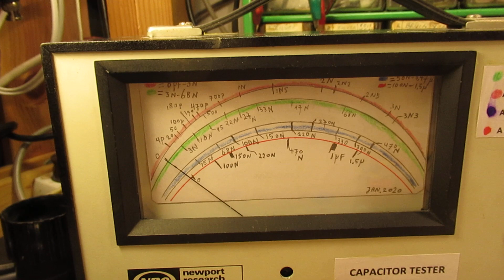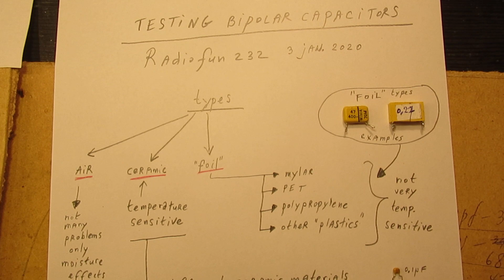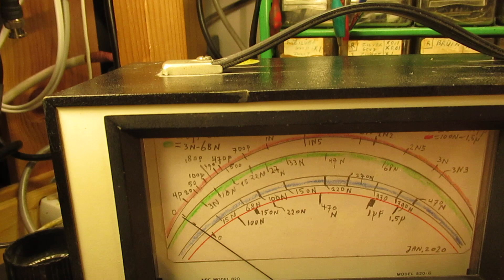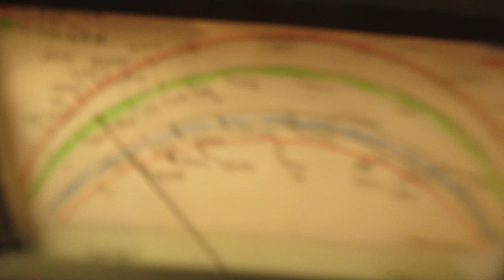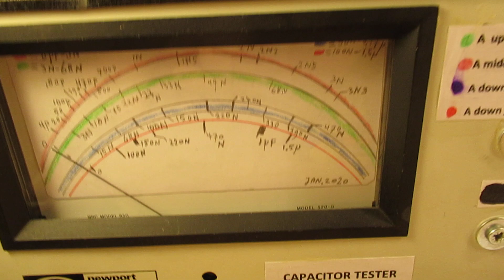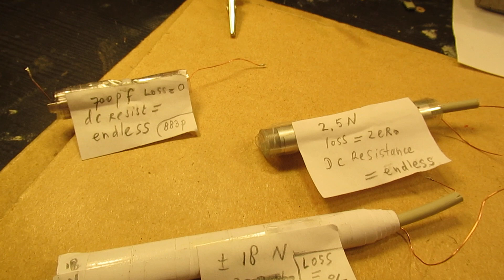Testing non polar capacitors: things to take in account (demo & more info)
The video tells something about the properties of non polar (bipolar) capacitors. Schematic & demo of the used capacitor tester is

There is (always) a di-electricum in-between the two capacitor plates of such a capacitor, but what are the properties of that material in-between?

And how does that effect the capacitor value and properties?

Not sure and the manufacturers don’t show the specific properties of their di-electric (ceramic, metal oxide ceramic or “plastic”, say “foil” or whatever) materials. That could be very interesting to know.

Of course “air” as di-electricum is no issue, but many ceramic materials (glass, porcelain, porcelain of different mixtures, regarding clay, immersed with certain metal oxides, etc.) have very specific properties.

Regarding: the maximum (AC or DC) voltage that they can withstand, their capacitive effect on different high frequency waves (from low, say 1 KHz, to high, say 100 or 200 MHz), the maximum DC/AC value where the ceramic material “breaks through” (=gets defective) in terms of voltage, related to surface and distance, etc.  The property of "self repair" after an overvoltage (internal spark), microphonic effects, etc.

Air is the di-electricum with (say) standard old school tuning capacitors (10 pF-1000 pF).

The air di-electric value differs but only with real “moist” situations there could be a problem, because dry air has a very high isolation (di-electric) factor.

Plate size rules in general in these air capacitor cases, the air in-between plays a very tiny rule in the di-electric value. So: dry air is the ideal isolation factor.

By the way: you can “homebrew” capacitors with aluminum foil and plastic foils as di-electricum. The video shows 3 home brew non polar capacitors that I made. The paper capacitor (printer paper used as di-electricum) in the video shows a very high loss (!). You can measure (say) 500 K Ohms DC resistance between the plates in that case, so that is of course not a good capacitor. The home made foil capacitors were perfect, by the way, showed perfect results on tyhe meter, though quite voluminous + they have to be encapsuled with glue or resin to get not sensitive to moisture on the long(er) term.

I also found that people probably republish my circuits under phantasy names and/or with phantasy properties. Sometimes they want to find gold with them. I take distance from all these fake claims; I cannot help that it happens, sorry. Upload 3 januari 2020

Note: sometimes I say . (point) this or that, but the video shows exactly what happens and/or the capacitor values that I wanted to show.